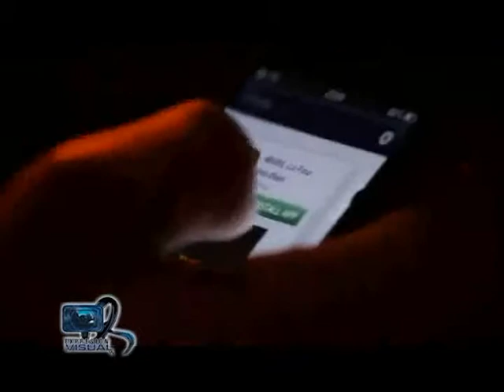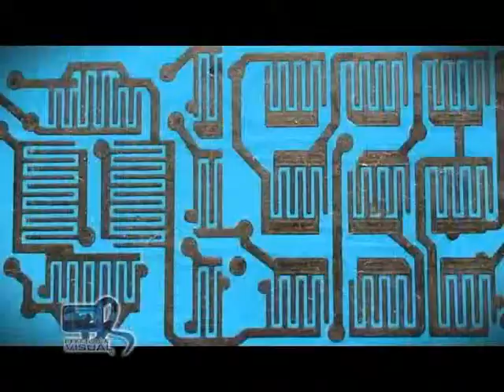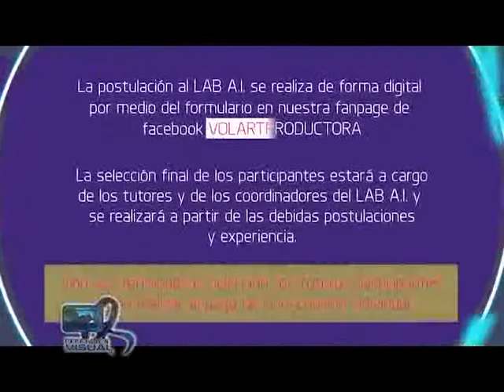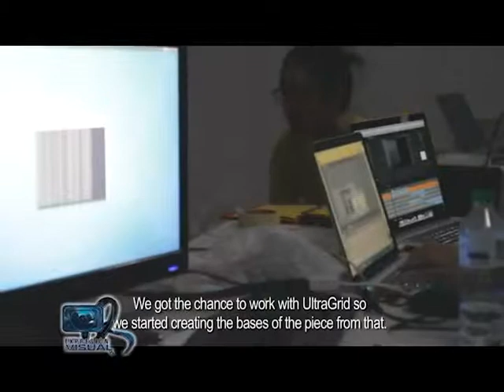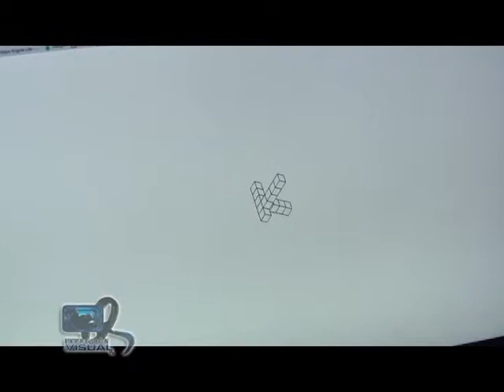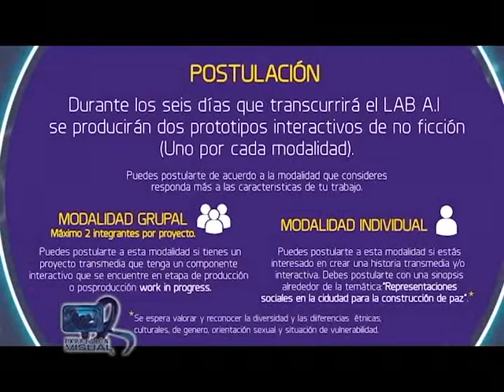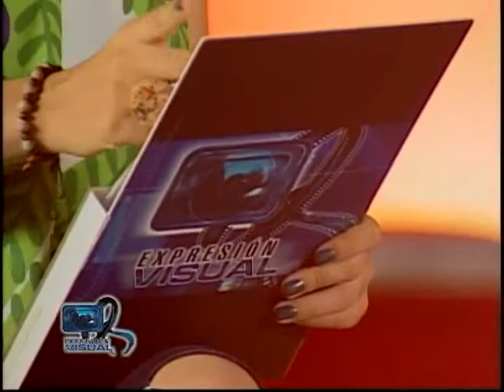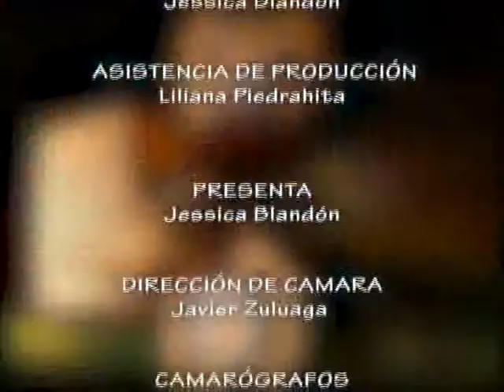Expresión Visual - Laboratorio Audiovisual Interactivo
Entrevista a Ángela Gómez, directora de la productora Volart, quien estuvo en Expresión Visual haciendo la invitación para participar de la 2da edición del Laboratorio Audiovisual Interactivo.